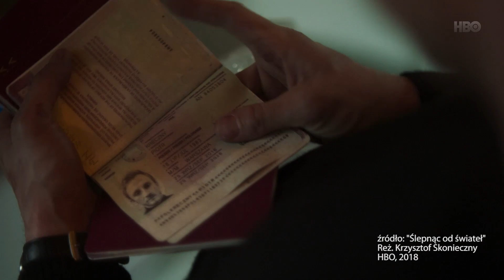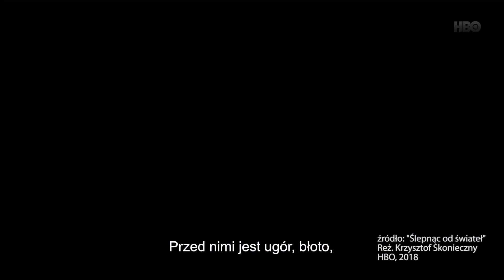KAMIL NOŻYŃSKI (SAFUL DIXON37) o serialu "Ślepnąc od świateł" | WYWIAD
Kamil Nożyński efektownie wdarł się w świat polskiego kina i telewizji. Chociaż jest debiutantem, to właśnie jemu Krzysztof Skonieczny i telewizja HBO powierzyli główną role w serialu "Ślepnąc od świateł". Rola, praca nad serialem, mroczna Warszawa, kariera muzyczna - o to wszystko zapytaliśmy Kamila Nożyńskiego, czyli rapera Safula ze składu Dixon 37.